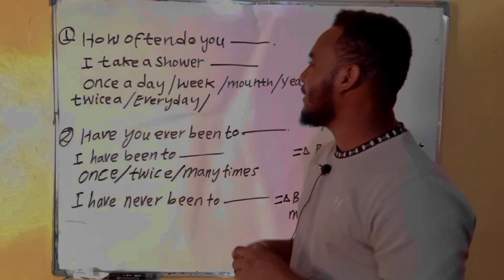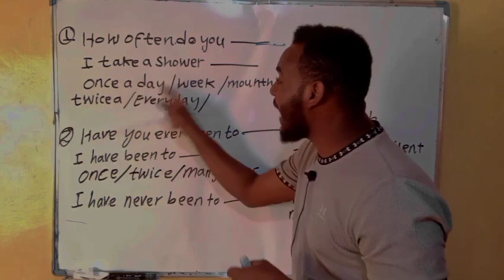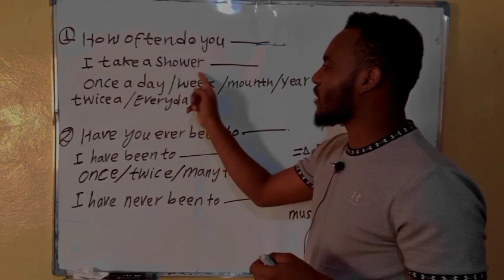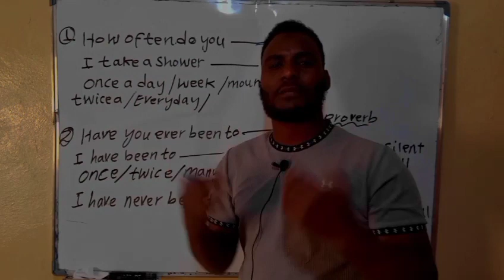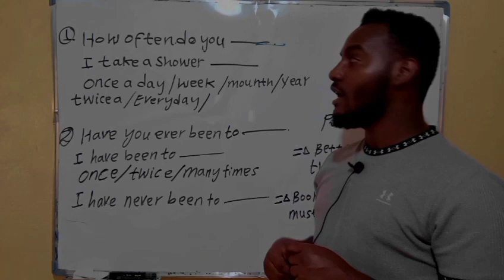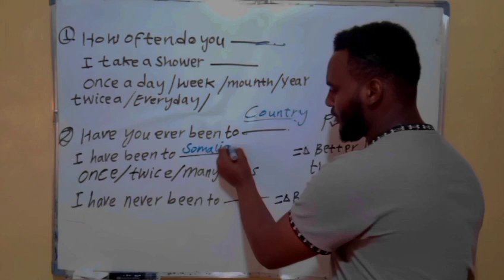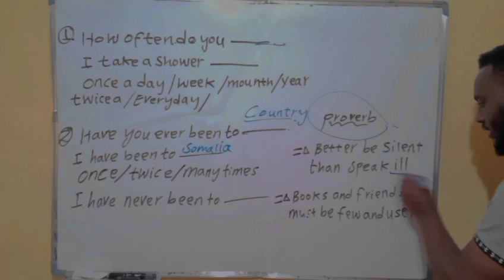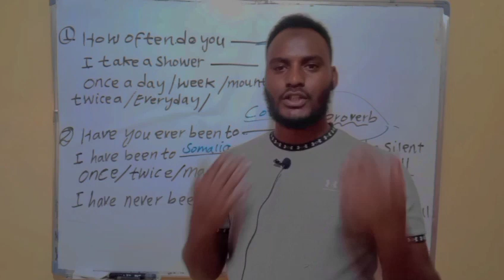How often and Have you ever been